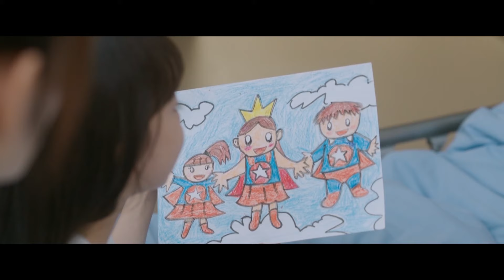女友帶他看婚紗，怎料他腦子裏都是前妻穿上的模樣！ | 煙火人家 | Idol Box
Drama Name: Islands
劇名：煙火人家（又名 她和她的群島）